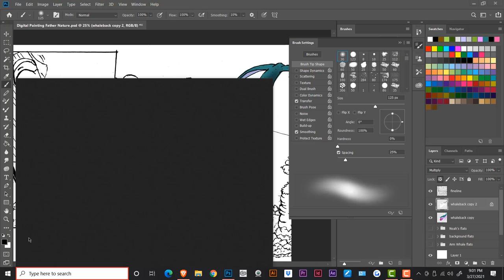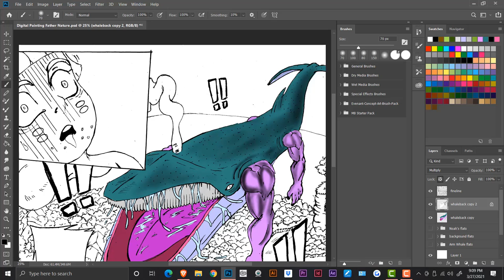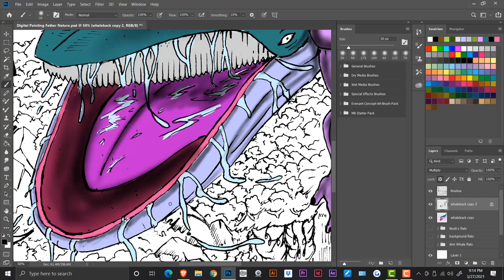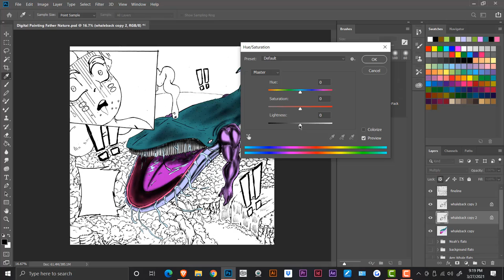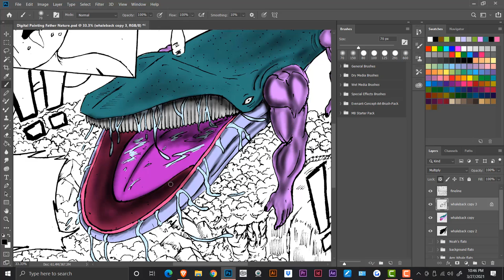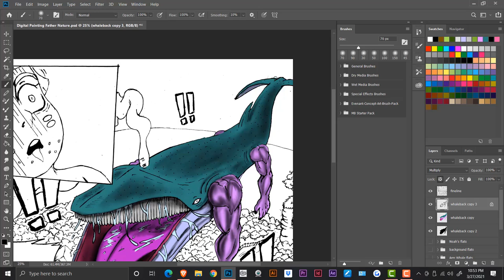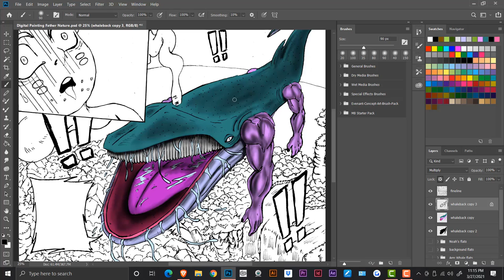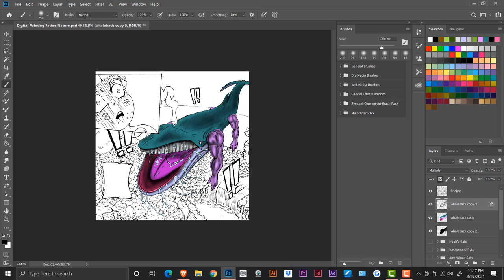Transitioning From Traditional to Digital